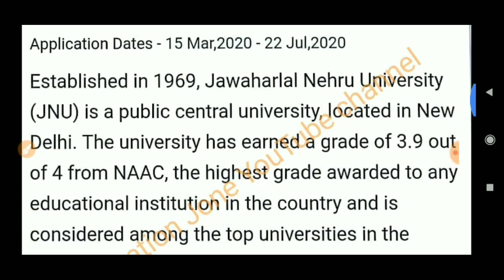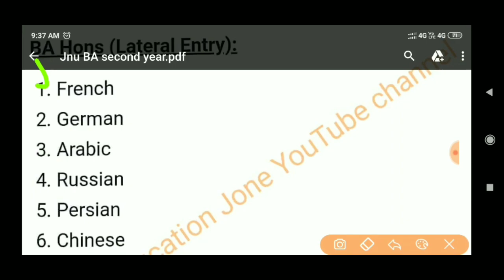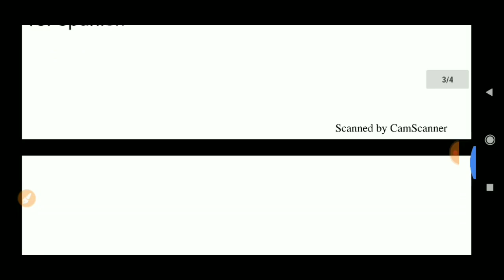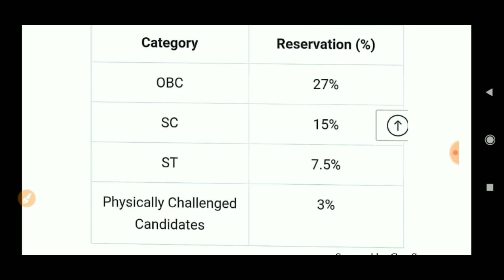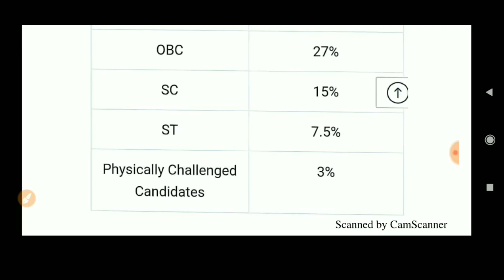JNU 2020 Direct Admission कैसे मिलता है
JNU BA HONS 2 YEAR ADMISSION PROCESS 2020 | JNU BA HONS SECOND YEAR में  Admission कैसे मिलता है

Jnu 2 year Course list..
 Hons (Lateral Entry):

French

German

Arabic

Russian

Persian

Chinese

Urdu

Hindi

English

Linguistics

Japanese

Korean

Spanish

Online Application:
Candidates can register themselves for admission to BA (Regular & Lateral Entry) programme through online application process available at the official university website.

Application fee of Rs. 300/- should also be submitted along with completed applications through the online payment modes such as net banking, credit/ debit card

BA (Lateral Entry)
Admission process..
Selection of the candidate is done on the basis of his/her performance in the entrance examination (70%) and viva voice (30%), both conducted by the university itself.

Reservation
For 27% seats are reserved for OBC candidates (non creamy layer), 15% & 7.5% of seats are reserved for SC/ST candidates respectively in all programs of study, 3% seats are reserved for Physically Challenged (Handicapped) candidates

The reservation criteria for admission in BA (Hons.) is illustrated in the following table:

Candidate must have passed 10+2 (HSC) or equivalent examination from this university or any other recognized university with minimum 45% aggregate of marks (OR)

Candidates having certificates issued by madrasas with at least 45% aggregate of marks are also eligible to apply

Candiates must have attained 17 years of age.